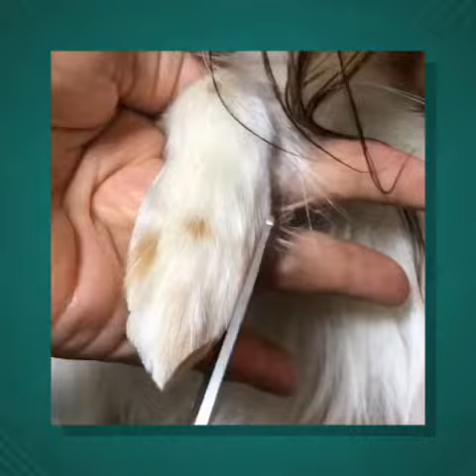Luxury Favorite Kennels